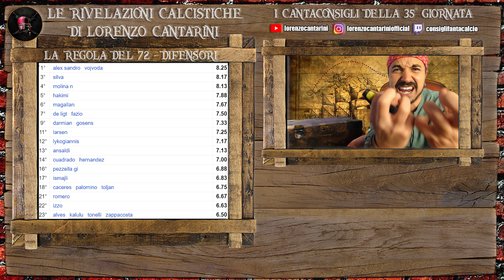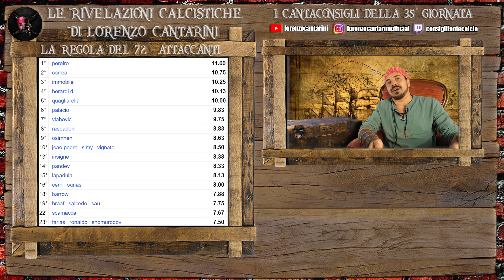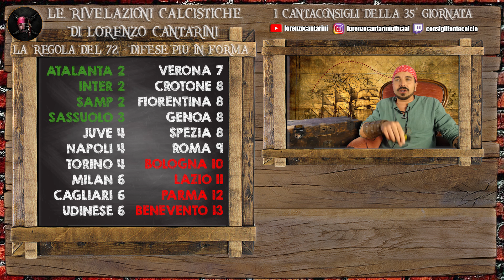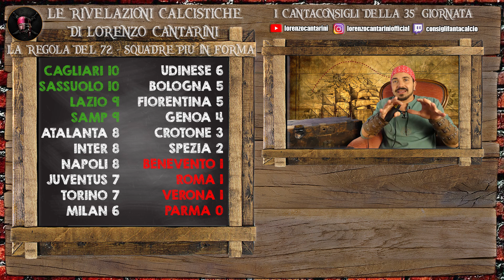[CONSIGLI FANTACALCIO] I Cantaconsigli della 35° giornata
ecco il link per scaricare gratuitamente ONEFOOTBALL, l'app di calcio a 360 gradi, dove trovi tutte le notizie più recenti del mondo del calcio, personalizzabile per ricevere le notizie in anteprima della tua squadra, giocatore o campionato preferito.
Ecco a voi i CANTACONSIGLI PER LA 35° GIORNATA!